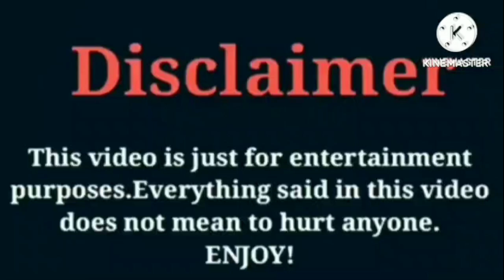Katie Mylove Nazir VS Brooklyn Queen VS Dez2fly Lifestyle Comparison Interesting Facts